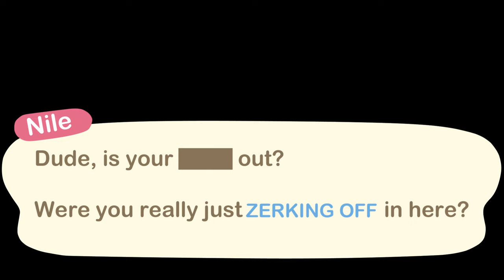In Heat: Nile Jumpscare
Thank you so much for the markiplier line Mimihung, and also for helping us out with this video!

This is where we would link her account, if Youtube let us! Animation by  @Aquapaulo